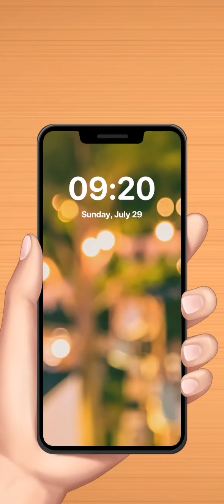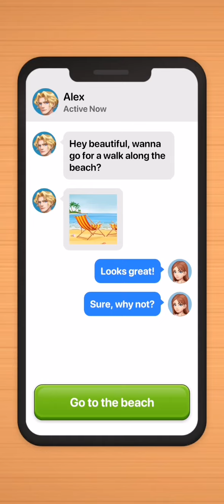Love Fantasy level 7-level 14 ////Moving on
Play this game and you will enjoy and learn how to move on 😂😂😂😂